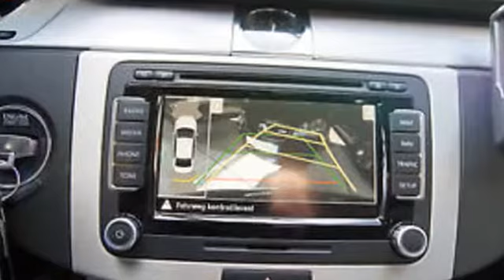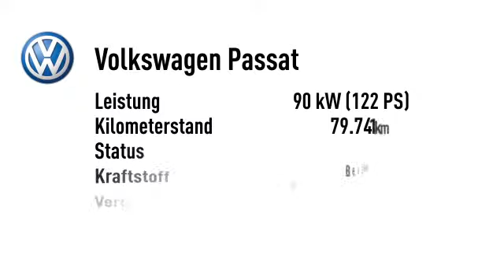Volkswagen Passat Passat Lim.1.4 TFSI HL Leder DSG Navi Xenon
Endpreis: € 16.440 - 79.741 km - 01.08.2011. Weitere Details:
Limousine, Power{kw=90.0} KW, Automatikgetriebe, schwarz